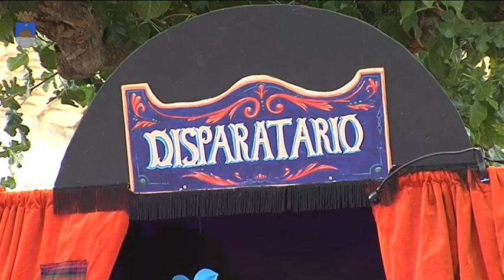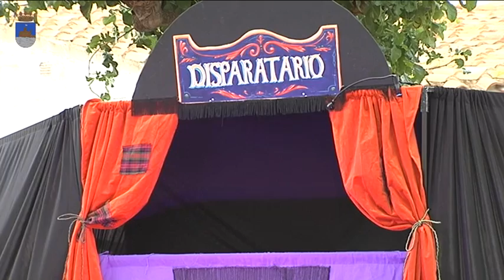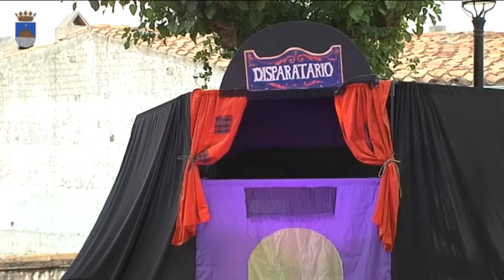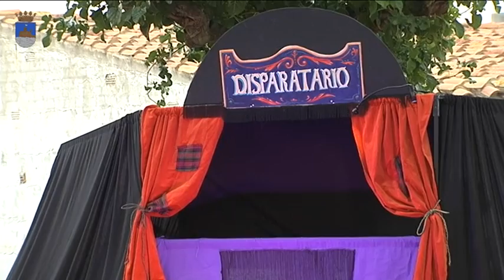16/08/15 Dinamización Casco Antiguo El Vendedor de Humo